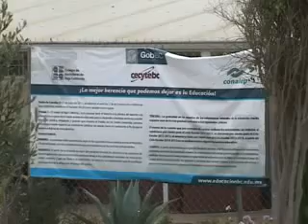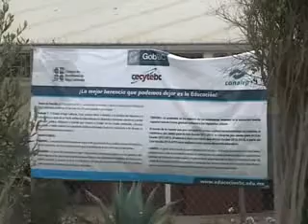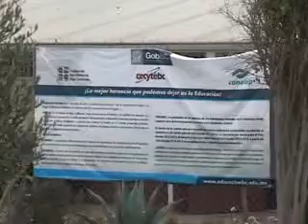08 cecyte 28 agosto